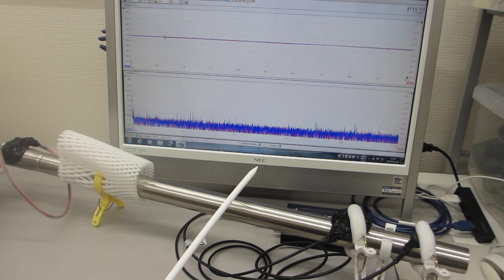音と超音波の組み合わせを利用した超音波制御技術（超音波システム研究所）